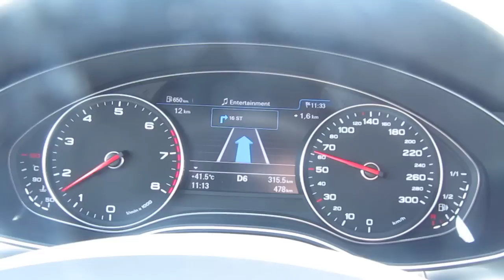Quick test 3.0T audi a6 to see engine and transmission response